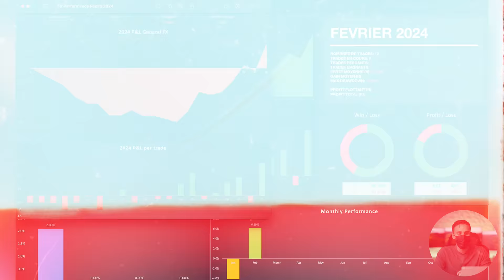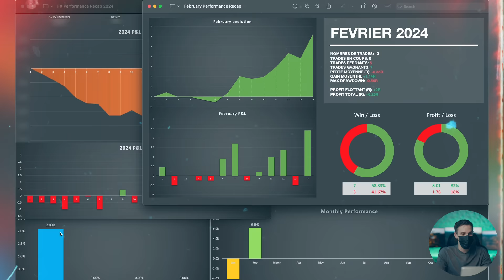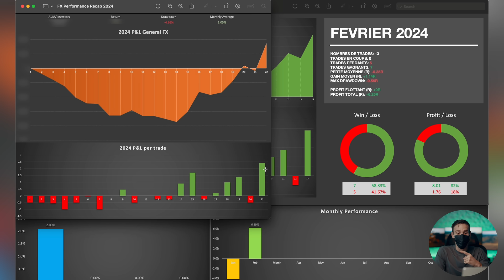De Perte Majeur à Profit en 2024! - Mes Performance de Trading Forex de Février 2024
Je sors de mon plus gros drawdown depuis plus de 7ans en trading forex. Combien gagne un trader forex et les resultats d'un trader forex? Je te partage mes performances de trading forex pour le mois de Fevrier 2024. Mes résultats de trading viennent d’une compréhension fondamentale, économique et psychologique du marché du Forex qui est le marché qui m’intéresse le plus en trading. Le but de cette série de videos ne sera pas de montrer mais plus d'inspirer, montrer ce qui est possible en trading forex et aussi rétablir la vérité sur des performances atteignables en trading contrairement a ce qui est promis par toutes les arnaques en ligne.

▬▬▬▬▬▬▬▬▬▬ 📈 FORMATIONS & SERVICES 📈▬▬▬▬▬▬▬▬▬